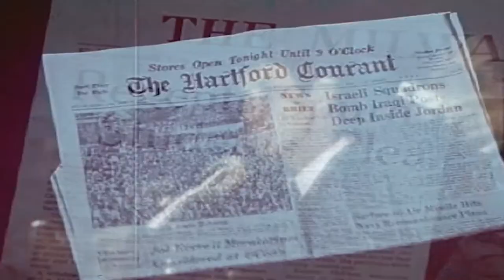Phil Ochs pro-reality PSA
a timeless message for the ages